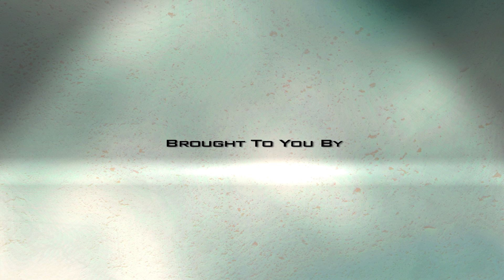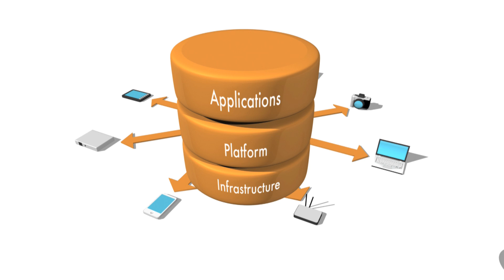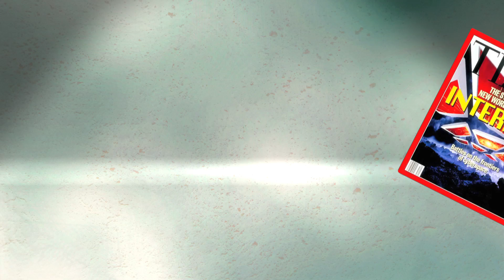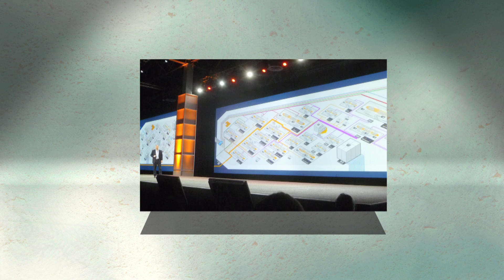History of Cloud Computing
Web series chronicling the history and origins of popular stuff.  In this episode of "Utterly Amazing," the history of widely used and widely misunderstood cloud computing.

This video covers the etymology of cloud computing in general usage and popular culture.  It lightly touches on the development of cloud based business models in the mid 90's such as software as a service, platform as a service, and infrastructure as a service.  It gives a two part definition of what cloud computing actually is.  It briefly talks about the creation of the internet and its early history, the expansion of the internet through the 80’s, the dot com bubble and its subsequent crash by 2000, Amazon Web Services early role in the popularization of cloud services, the echo boom growth of cloud based services companies, developments in communications infrastructure, and cloud computing today.

Special thanks to the Computer History Museum, IBM Archives, and Raytheon for use of their archival images used in the making of this video.